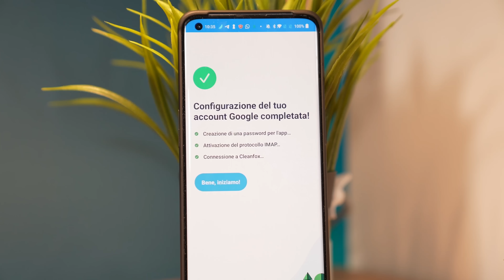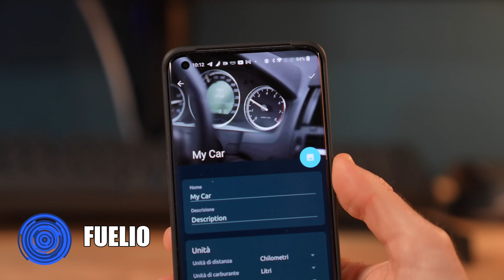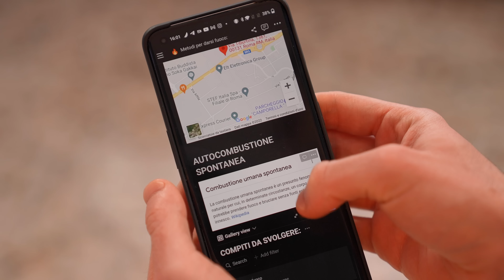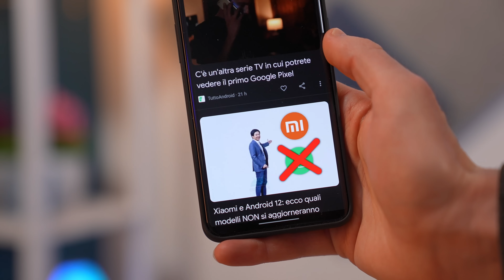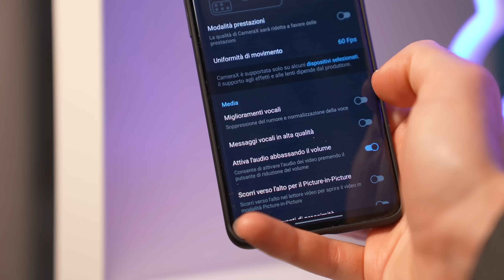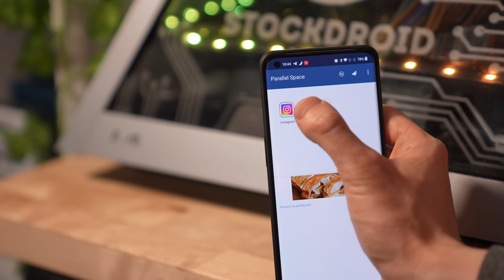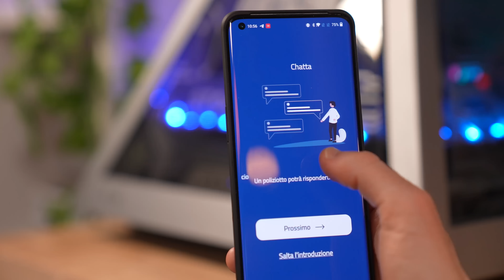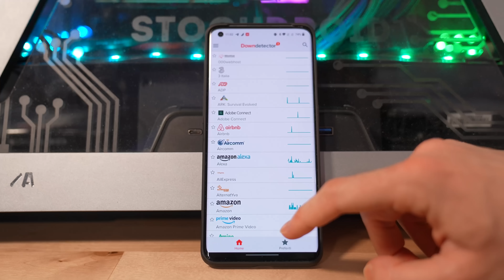SCARICA SUBITO QUESTE APP e NON TE NE PENTIRAI! 🚀 [Android & iOS]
⏬ CONDIVIDI e COMMENTA! ⏬

...per le altre app utili guarda il video e non skippare che c'è un enorme lavoro dietro 😆 Se ti va di supportarlo CONDIVIDI con amici, parenti e animali domestici!

Con queste app puoi cambiare la tua produttività quotidiana e *inserire altri aggettivi e frasi belle per convincerti a goderti il video*

🟦 CANALE TELEGRAM (🤑 OFFERTE coi TITOLI più BRUTTI del WEB! + 🔔 COMUNICAZIONI)